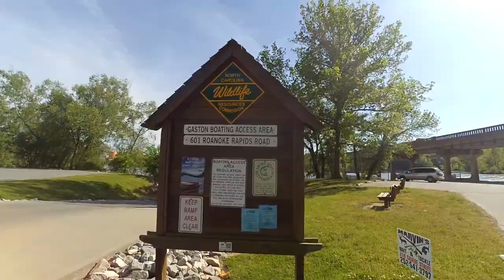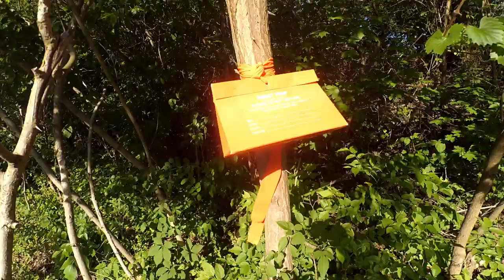Day 45: Jarratt to Roanoke Rapids